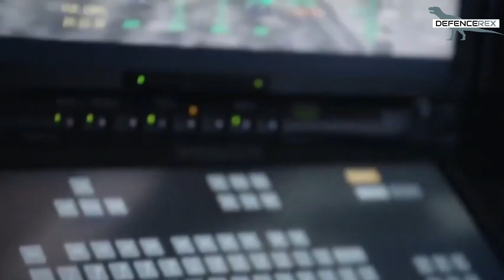India's TAPAS MALE UAV completed user trials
TAPAS, or India's Tactical Advanced Platform for Aerial Surveillance, is a Medium Altitude Long Endurance UAV that entered user trials in Q4 2022.
The TAPAS, developed by the DRDO's Aeronautical Development Establishment (ADE), met the interim endurance target of 18 hours, the DRDO announced on December 7th. TAPAS flew for 10 hours and 20 minutes with a Medium Range Electro Optic (MREO) payload and landed with 7 hours of fuel remaining, according to information released during DefExpo-2022 in October.